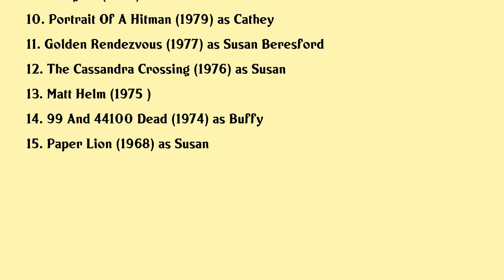Ann Turkel Movies list Ann Turkel| Filmography of Ann Turkel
Ann Turkel Full Movies List Filmography of Ann Turkel

Latest movies of Ann Turkel are:

1. Deja Vu
2. Touch Me
3. The Fear
4. Deep Space
5. Massarati And The Brain
6. Modesty Blaise
7. Death Ray 2000
8. Humanoids From The Deep
9. Ravagers
10. Portrait Of A Hitman
11. Golden Rendezvous
12. The Cassandra Crossing
13. Matt Helm
14. 99 And 44100 Dead
15. Paper Lion

Complete list of movies acted by Ann Turkel are in this video.

Please Comment down your favorite movie of Ann Turkel